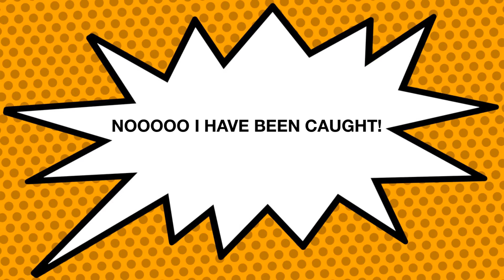Cops and Robbers by Emily